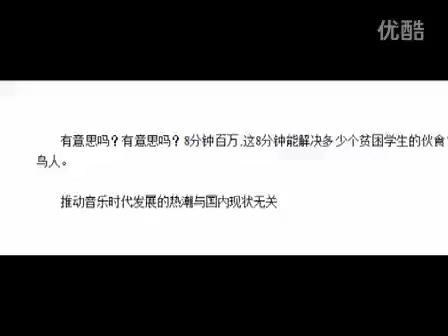乌叔骑马舞《Gangnam Style》8分中狂赚300百万(강남스타일)